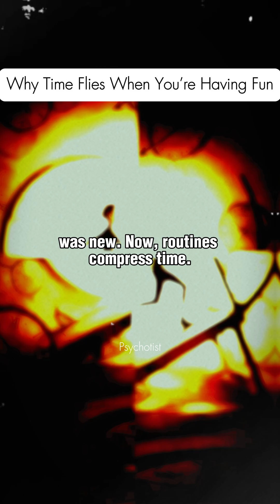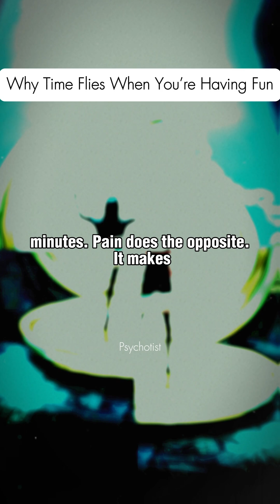The Science Behind Why Time Flies When You’re Having Fun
Why does time fly when you're having fun? Discover the shocking psychology behind why time speeds up when you're happy and slows down when you're bored. This mind-blowing science explains how your brain warps time perception—based on focus, memory, and emotions. Learn how to control your sense of time and make life feel longer.